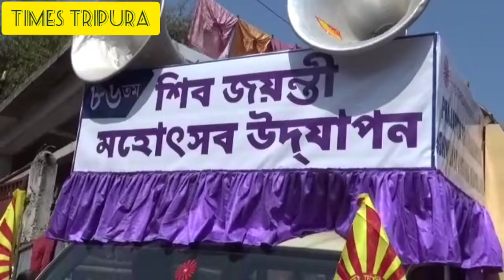রাজ্যজুড়ে মহা শিবরাত্রির অনুষ্ঠান।